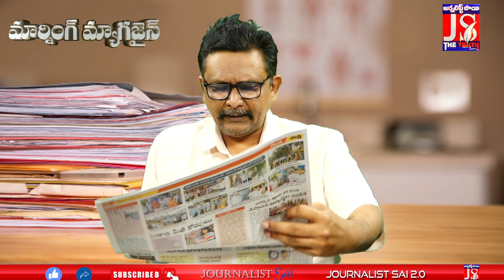ఏపీలో భారీగా పెట్టుబడులు